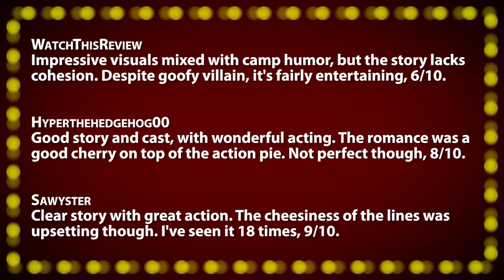Spider-Man 1 -- Movie Review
• Spider-Man (2002) -- Relatable, emotional, and amazingly fun, 9/10.

~~ Review Script ~~
Directed by Sam Raimi and released in May of 2002, this friendly superhero adventure film quickly set the record for largest opening weekend gross of all-time, eventually earning over 820-million dollars, and launching a wildly successful trilogy of movies starring Tobey Maquire as the titular, spider-bitten hero. As with most initial installments, the first act of this picture deals exclusively with the origin story of Spider-man, and the first of his many villains, the Green Goblin - played with a deranged duality by seasoned actor William Dafoe. The early montages that share hapless teen Maquire discovering his new powers, and how best to design a crime-fighting persona around them are relatable, funny, and immensely enjoyable to watch unfold. Despite being unquestionably talented, the beautiful Kirsten Dunst plays the dough-eyed love-interest with an unfortunate amount of confusion and corniness... rather than a suitable equal to Maquire's much more expansive, yet nuanced performance. Luckily, the at-the-time new-comer James Franco picks up the slack in the supporting cast department with a wonderfully conflicted performance that kick-started this Oscar-nominated actor's very successful career. Cliff Roberston and J.K. Simmons contribute limited, but astonishingly memorable performances as Uncle Ben, and the Daily Buggle's chief editor, respectively. Assisted by tremendous special-effects, and a wonderful score by Danny Elfman, the nail-biting action sequences here are incredibly well-done, exciting to watch, and easy to follow. They expertly transform this playful teen-romance drama into a big-budget popcorn film, while still maintaining it's heart and purpose. Dunst's upside-down kiss with her web-crawling hero remains one of the lasting images of early 21st-century cinema. The dialogue is overly hokey and expositional most of the time, but the story itself is an iconic one, cleverly adapted for modern fans of the decades-old comic. Despite it's missteps, this is a playful, and light-hearted adventure that deserves to be applauded for it's skillful adaptation, and entertaining execution -- ending with a powerful final scene that skillfully sets up the equally impressive sequel. Definitely worth-watching more than once, "Spider-Man", is "Relatable, emotional, and amazingly fun".